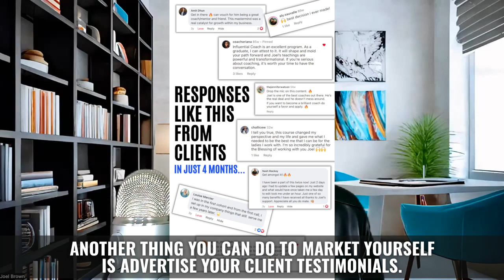How to Market Your Coaching Business For More Clients (Part 2)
We're soaring into the next chapter with "Confident Coach": Part 2 of "How to Market Your Coaching Business for More Clients". With the basics in our back pocket from Part 1, it's time to rev up the engines and dive deeper.

We'll explore advanced tactics to supercharge your client attraction and turn interest into action.

Welcome to my "Confident Coach" series! Designed for those passionate about becoming a coach, this FREE foundational series offers insights into strategies and essentials for building a flourishing coaching enterprise. As a token of my appreciation for my YouTube viewers, you can find the entire series in the Confident Coach Playlist on YouTube

If you're eager to dive deeper and work directly with me, consider joining our LIVE 4-month mastermind.

Together, we'll craft your coaching business from the ground up, aiming to achieve a $10k+ monthly income. Secure your spot for our upcoming mastermind group by visiting